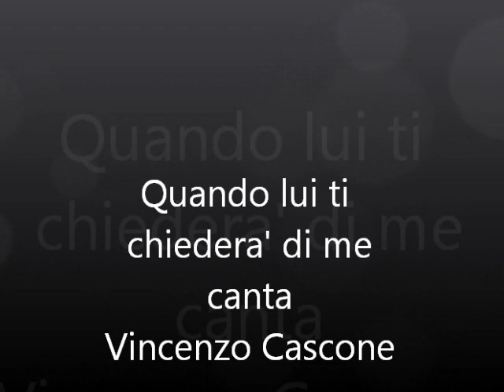Quando lui ti chiedera' di me - Vincenzo Cascone